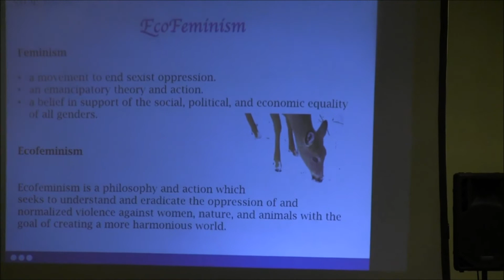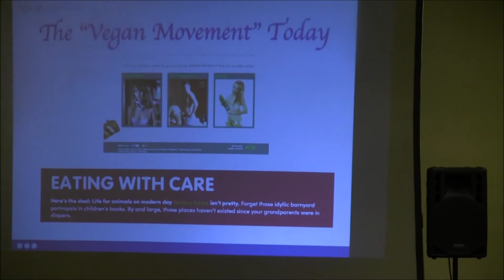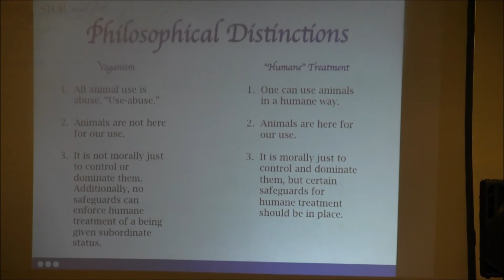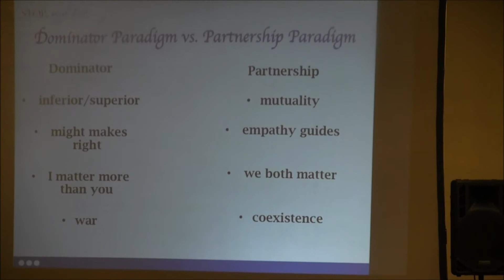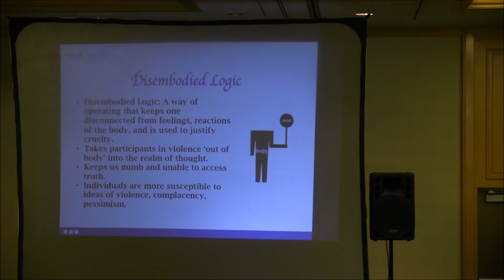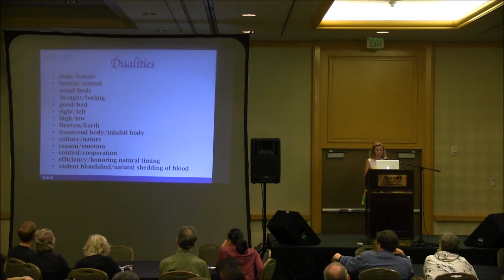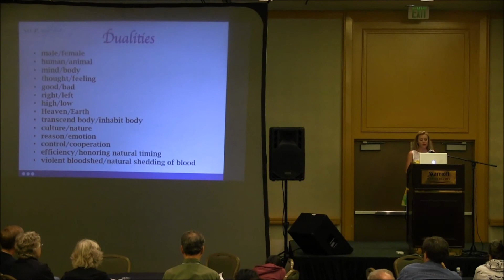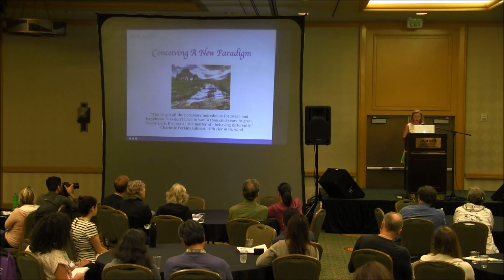Charlotte Cressey - Conceiving a New Paradigm Abolition and Liberation from an Ecofeminist Perspecti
Charlotte Cressey at the 2015 World Vegan Summit and Expo